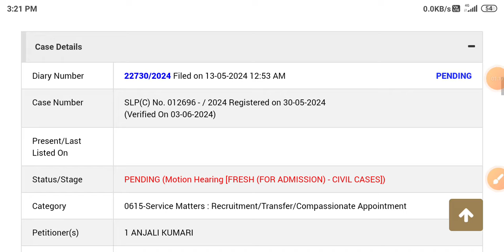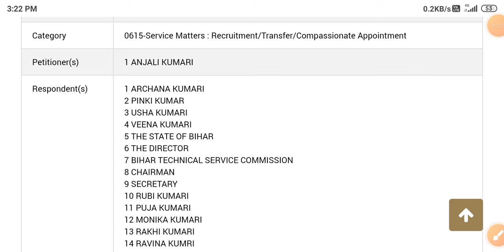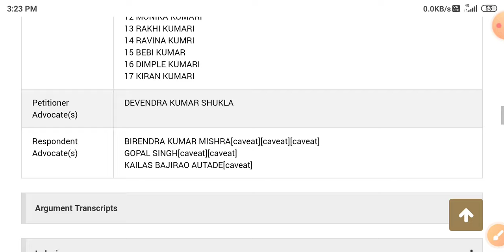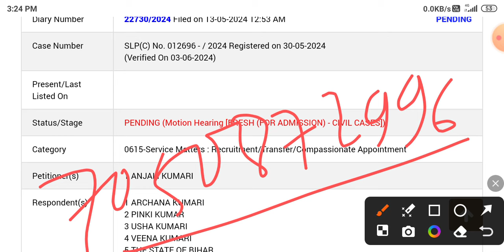ANM सुप्रीम कोर्ट नई सूचना | Cbt qualify वालों का कहना | btsc anm नई सुनवाई तिथि | btsc anm news